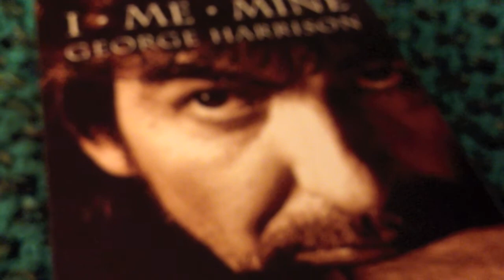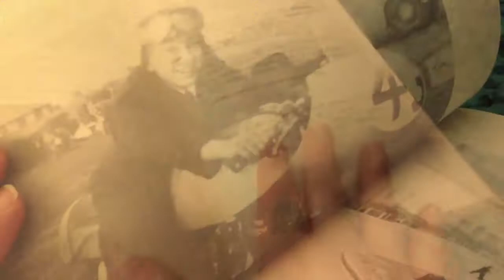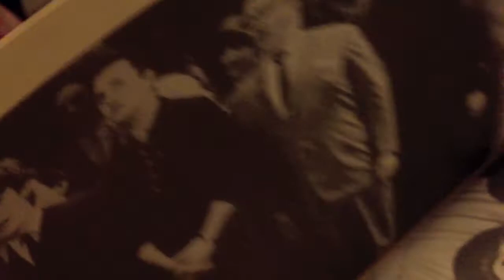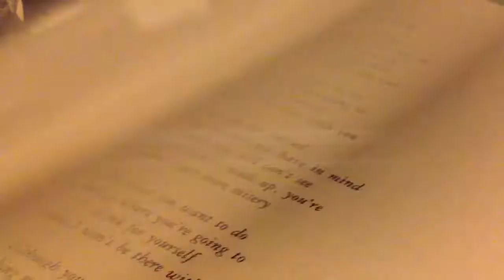Pearl Anne Lyon Presents: The Beatles 1X1 Something (Happy Birthday, George Harrison!)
This week's segment corresponded with what would be George Harrison's 70th birthday, so I thought a simple cover would suffice.

Join me on this journey to discover who I AM.

I will be studying the Beatles Best anthology that I bought last Fall - one song at a time. In this way I will be continuing my music education by learning the ins and outs of some of my favorite music - harmony, ear training, lyrics, music history. I will be documenting this process with videos that I will edit together bi-weekly to highlight my progress. I will also be working on my own material and starting to perform live way, way, WAY more than I have been in the past few years. My body is changing, my mind is changing, my life is changing and it is all in preparation for the future work that I hope to do with other people who are hungry for change.